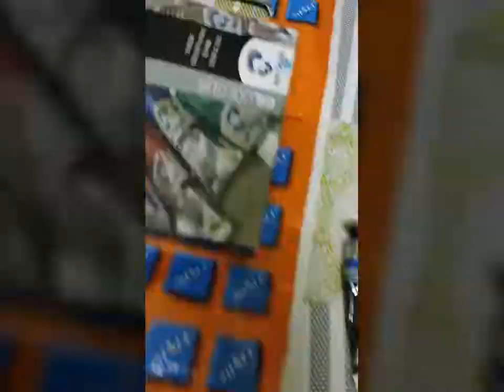james & Jeri barrios paintings Waves Fragrance 2019